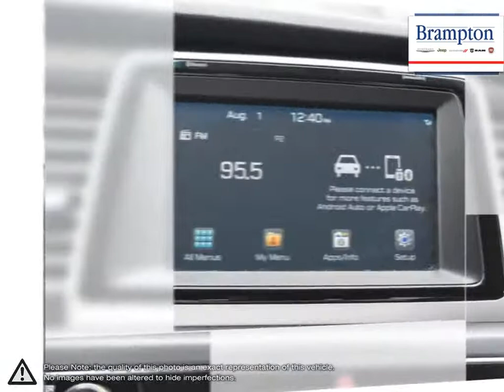2018 Hyundai Sonata | Brampton Chrysler | 5NPE34AF1JH663041